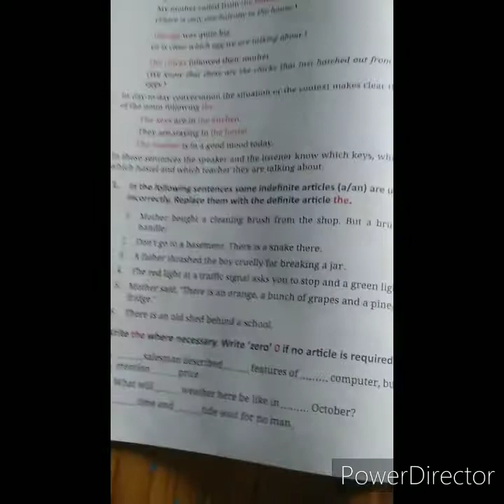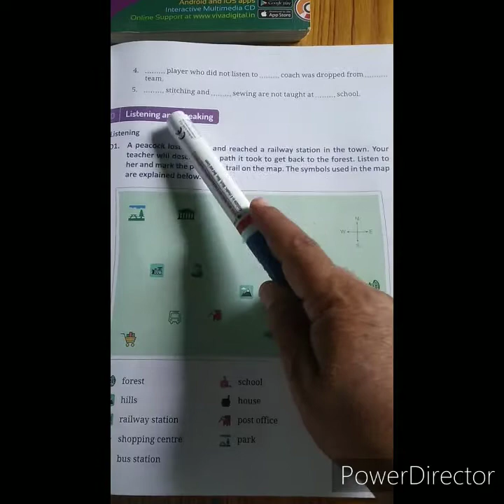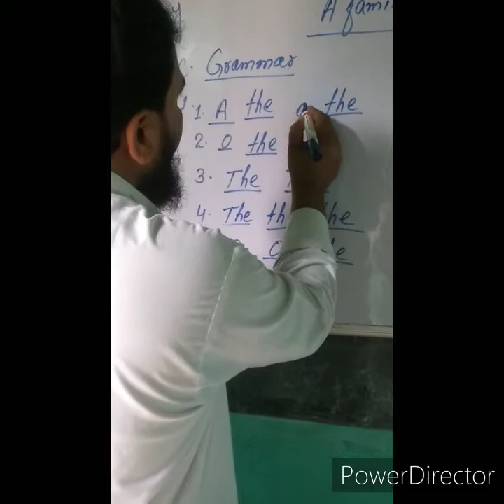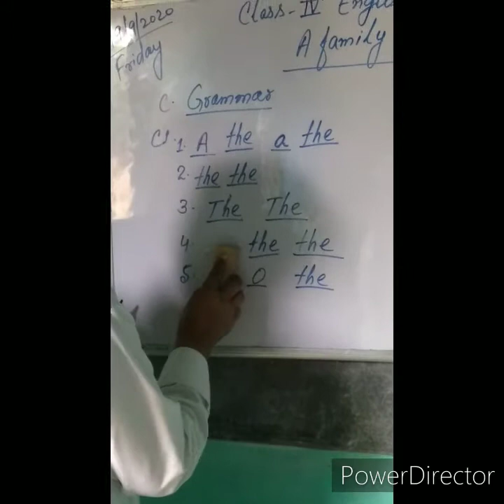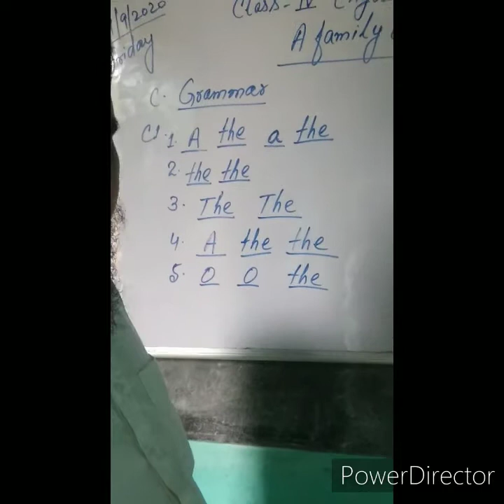Class 4 English language Lesson 7 A family on the roof (9th days)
imteyaz's kidz zone IMKZ-This video is for class 4 English language Lesson 7 A family on the roof.If it is useful for your child then please watch share and subscribe my channel.